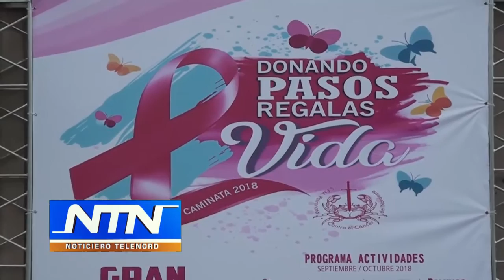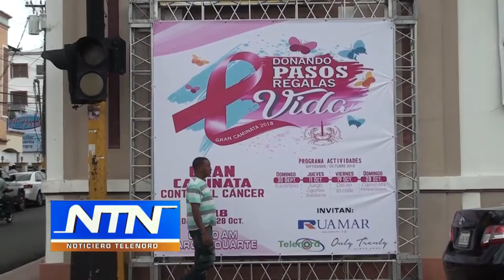Patronato contra el cáncer SFM invitan a prevenir la enfermedad y apoyar sus actividades